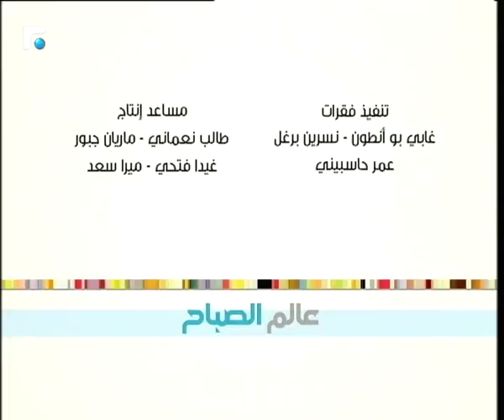عالم الصباح - فقرة "ورشة ملح 2" 05/10/2018